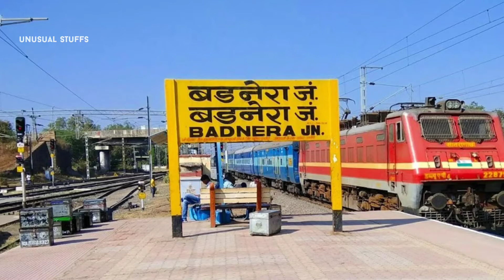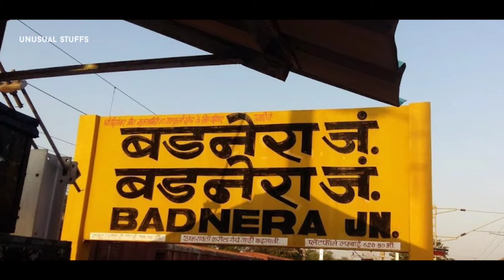Badnera Junction, Amravati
Badnera Jn Railway station is situated in Amravati, Maharashtra. Station code of Badnera Jn is BD. Here are some trains that are passing through Badnera Jn railway station like Maharashtra Exp, Maharashtra Exp, Navjeevan Exp, Navajivan Exp, Tpty Ami Sup Exp, Ami Tpty Sup Exp, Howrah Mail